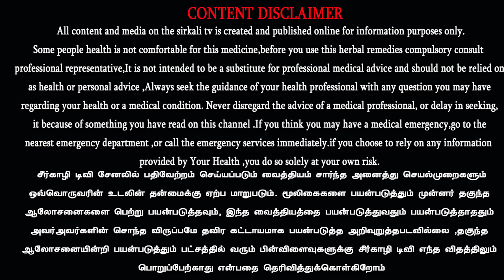தரமான நெல் விதைகளை தேர்வு செய்யும் முறை.நெற்பயிரைத் தாக்கும் நோய்கள் | நெல் நாற்றங்கால் பராமரிப்பு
ஆற்காடு அரிசித் திருவிழா 2020 | Arcot arisi thiruvizha | traditional Rice Festival in Arcot
ஆற்காடு அரிசித் திருவிழாவில் தரமான நெல் விதைகளை தேர்வு செய்யும் முறை.நெற்பயிரைத் தாக்கும் நோய்கள் | நெல் நாற்றங்கால் பராமரிப்பு | நெற் பயிரில் களை மேலாண்மை  தலைப்பில் சேதுராமன் அவர்களின் உரை